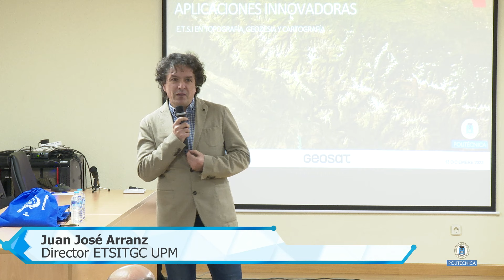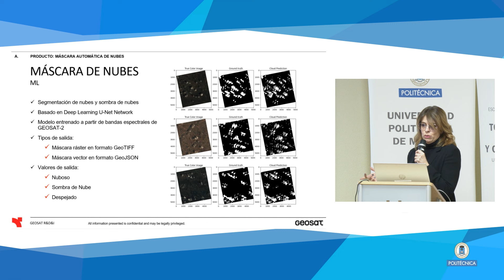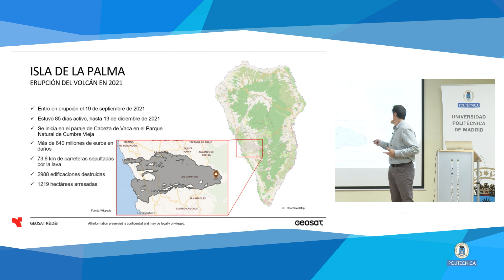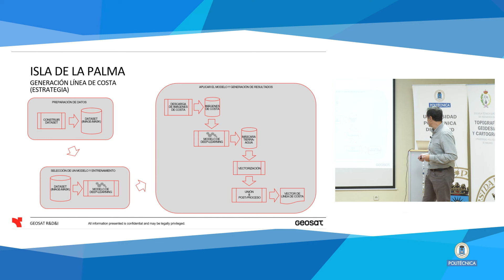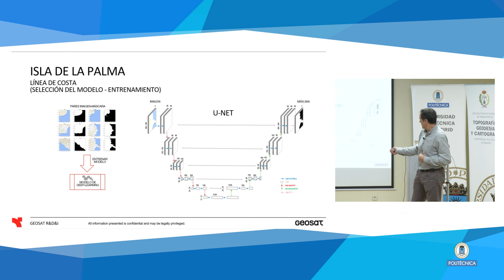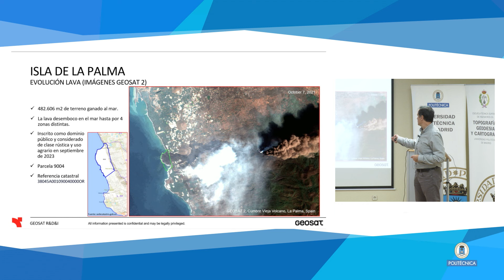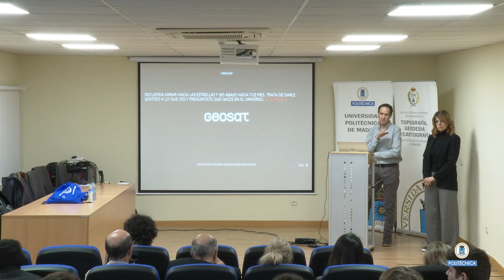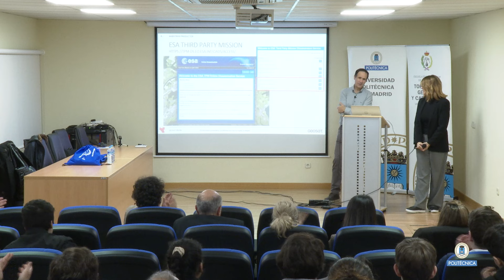GEOSAT. Explorando el Futuro: Aplicaciones Innovadoras de Satélites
El pasado miércoles 13 de diciembre continuaron las Charlas Geomáticas y Geoespaciales 23/24 con la Dra. Silvia Fraile, Directora de Investigación, Desarrollo e Innovación y César Fernández, Ingeniero de Software Senior.

Nos hablaron sobre cómo comenzó “el sueño” del lanzamiento del primer satélite de la empresa y como se fue forjando lo que hoy en día es GEOSAT.
Contaron también su día a día y las funciones y los proyectos innovadores en los que han estado trabajado en los últimos años.